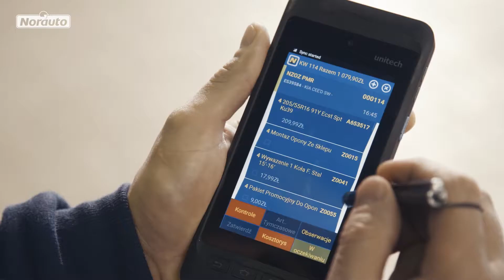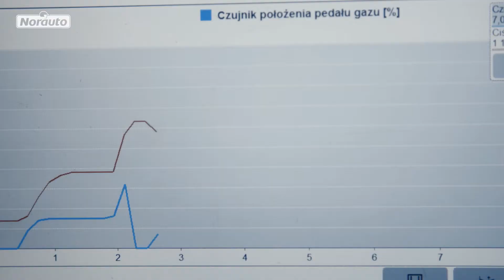Norauto [SVG studio]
Realizacja SVG studio